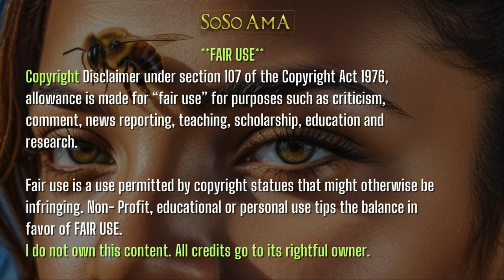🐝 Zoned in on - CANDELO 🪖